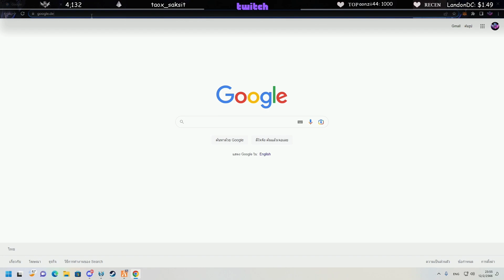ลุงแม็คโดน KOI ไล่ล่ามาเยอะจัด นึกว่าฝูงซอมบี้วิ่งตาม | GTAV | EP.7669